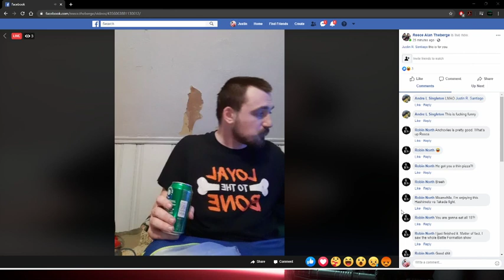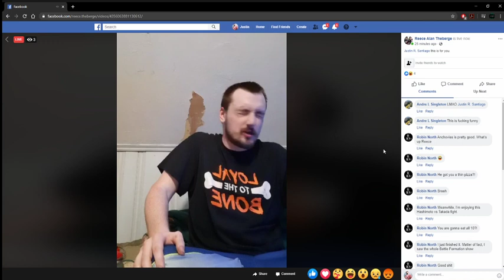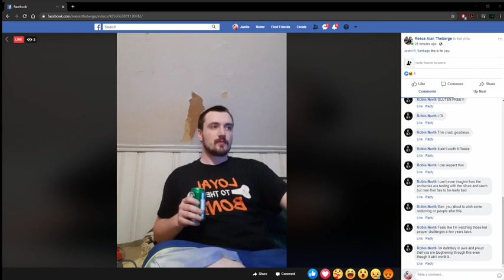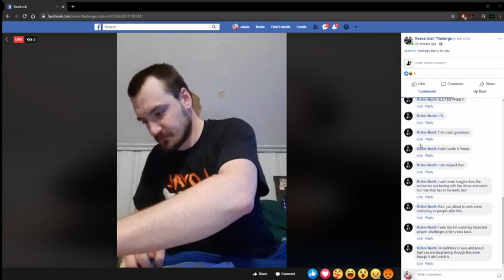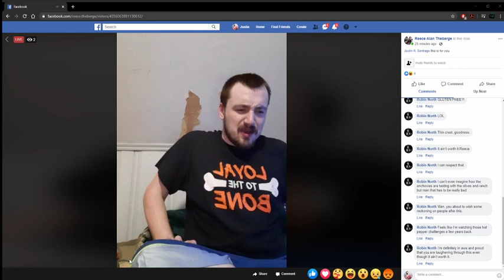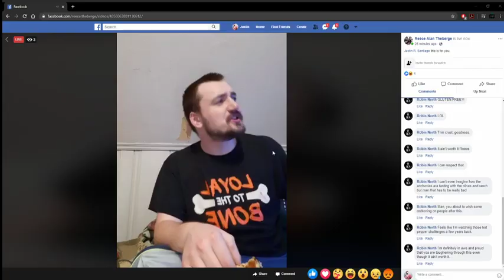The Pizza Incident - Star Wars Battlefront II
Reece wanted a pizza. so we gave him a pizza alright. We found it funny, at least.